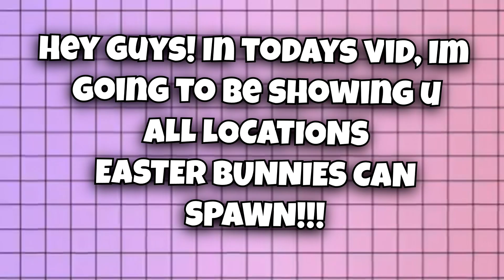ALL *POSSIBLE* LOCATIONS THE EASTER CHOCOLATE BUNNIES SPAWN! - Royale High Easter Update